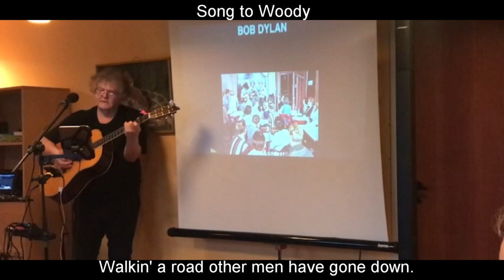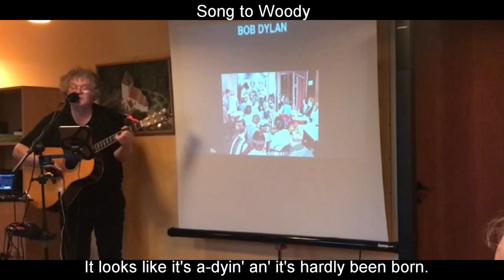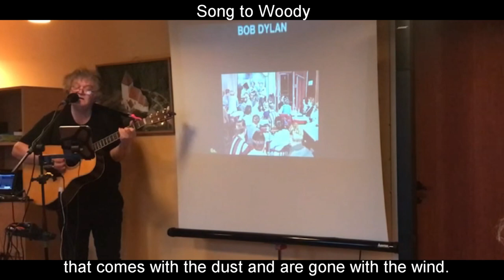Bob Dylan | Song to Woody | How to play Bob Dylan songs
Bob Dylan concert-lecture | Jens Stage
Koncertforedrag : Bob Dylan og Tidernes Tegn
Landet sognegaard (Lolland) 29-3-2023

Fingerstyle guitar
Thumbpick
Fingerpicking
Folkguitar lessons